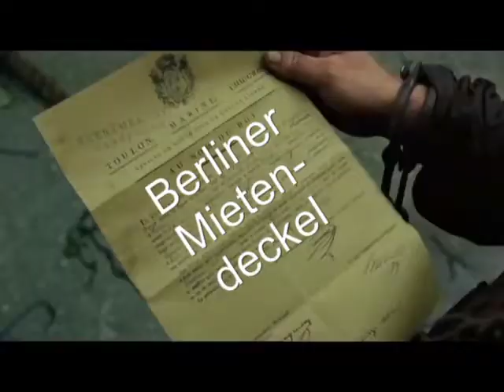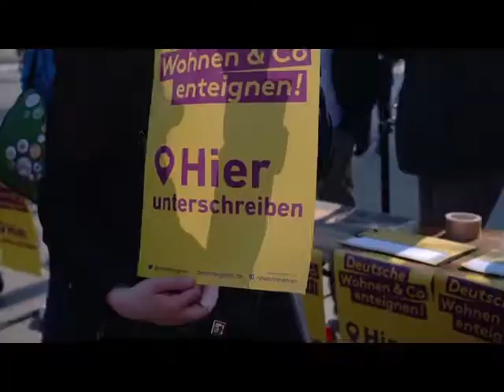Deutsche Wohnen enteignen meme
Les Misérables Soundtrack - Look Down - Hugh Jackman OST